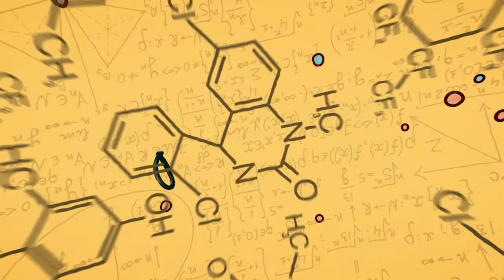Coronavírus - Máscaras de proteção | 007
Alô, Alô! Por que houve mudança sobre o uso de máscaras como proteção ao Coronavírus? Como os dados científico nos ajudam nessa discussão?
Errata: A OMS não recomenda a utilização das máscaras para proteção contra o coronavírus. Edição atualizada em 07/04/2020 às 21h30.
Agradecimento especial ao Fabio Freitas e Silva pela vinheta incrível. :)

CRÉDITOS
Apresentação: Marco Marx
Imagens: Marco Marx
Edição: Marco Marx
Revisão: Marco Marx
Produção da vinheta e agradecimentos especiais: Fabio Freitas e Silva

Jornal Nexo: O uso de máscaras na pandemia: da recomendação ao hábito

Jornal Nexo - Quais as novas recomendações para o uso das máscaras

Nota informativa do Ministério da Saúde - Tecidos e modo de confecção da máscara